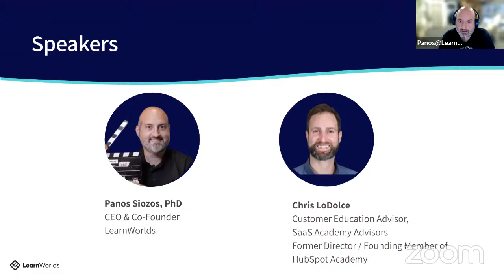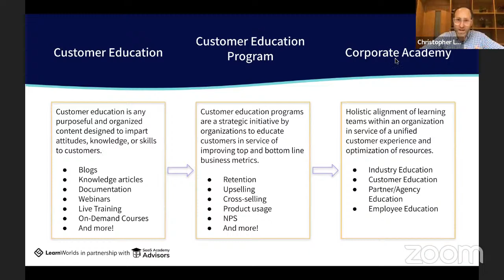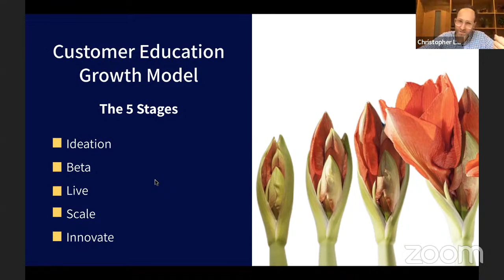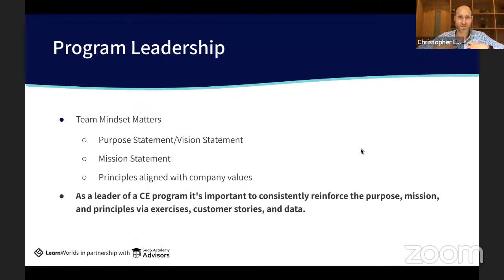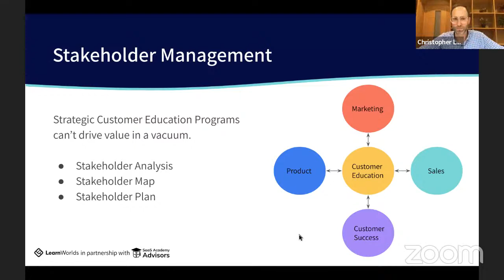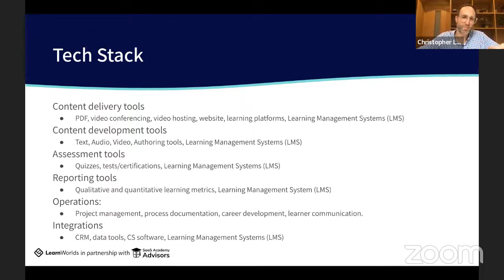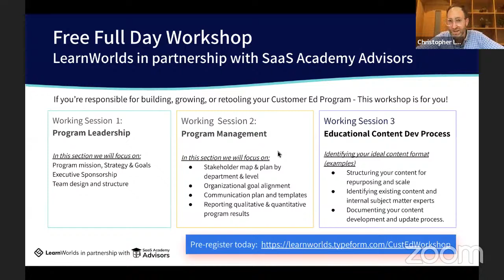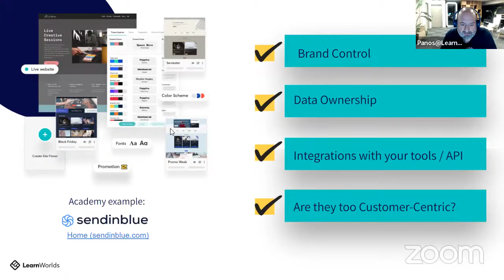Build & Scale a Customer Education Program for High Impact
🌟 Do you want to know the secret to customer success?
💡 It starts with Customer Education. Our free live webinar with Christopher LoDolce, SaaS Academy Advisors, Founding Member of HubSpot Academy, and our very own Panos Siozos shows you how some of the largest SaaS companies have reinvented marketing by tackling these topics:
✅ What are the key elements for designing or improving a customer education program for scale?
✅ Who should you hire, and what skills should they have?
✅ How can you secure the resources and support required to achieve the program's goals?
✅ How can you develop educational content that is both informative and inspiring?
✅ What should you keep in mind when designing your Customer Education tech stack for speed, quality, and scale?
✅ What can you do to promote your customer education program more effectively?
🎯 Enjoyed our webinar and want to know more? Pre-register for a free workshop with Chris LoDolce. 🚀 The upcoming workshop will focus on designing and calibrating your Customer Education/Corporate Academy for scale